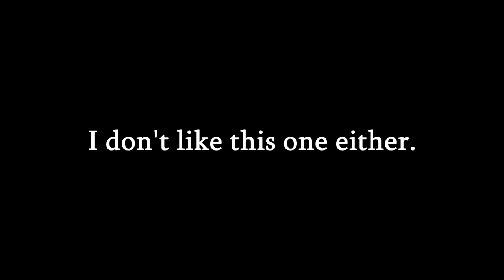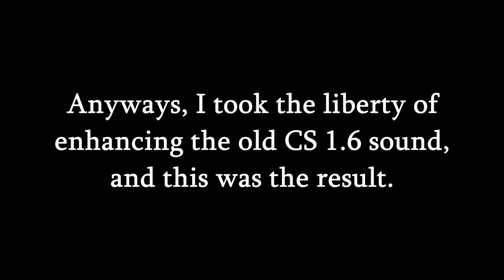CV-47 in CS:GO: How AK-47 Should Have Sounded (HQ CV-47)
I took the original CV-47 shot sound from CS 1.6, experimented with it to enhance the quality of it, then edited it to fit the CS:GO sound design.